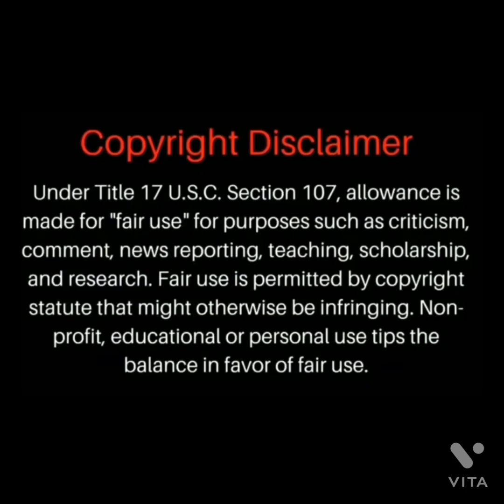Queen Naija : it ok put your self first 💯